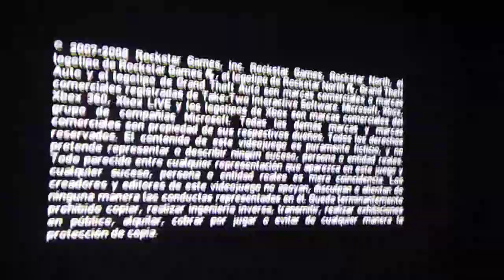La hamburguesa DOBLE Especial al estilo Burger Shot 🍔🔫 de GTA IV. Fácil de hacer. Grand Theft Auto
En un bol hechamos las ESPECIAS: Sal, perejil, pimienta negra y cebolla en polvo y removemos con las manos bien limpias, hechamos el pan rallado y removemos. Hacemos como si fuera una hamburguesa. En una sartén hechamos las hamburguesas y lo dejamos que cocine. A continuación PARA EL MONTAJE hechamos la hamburguesa, el queso, la otra hamburguesa, el pan, otra hamburguesa y otro queso. Espero que os guste.

INGREDIENTES:

2 panes de cristal
2 lonchas bien de queso
Carne picada
Sal, Pimienta negra, Perejil
Cebolla en polvo
Pan rallado